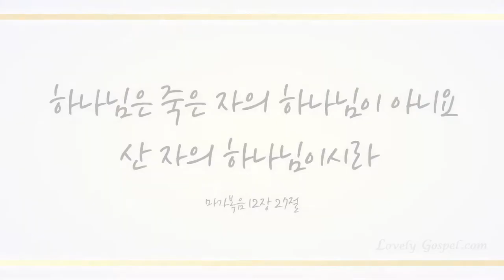예수 나를 오라 하네(I can hear my Savior calling, 324장) - 무슈고 (Monsieur Ko)/(Piano: 현지숙)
찬송가 645곡 중 러블리가스펠의 25번째 찬송가, 국내 유일의 샹송성악가 무슈고님이 찬양한‘예수 나를 오라 하네’들으시면서 성령충만 받아 영적싸움에서 승리하는 하루 보내시길 기도합니다~ ^^